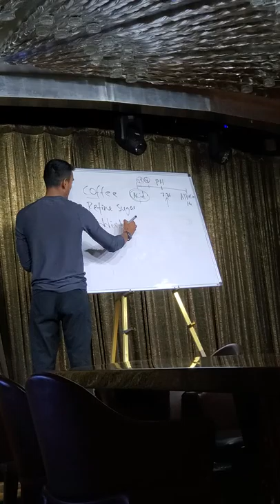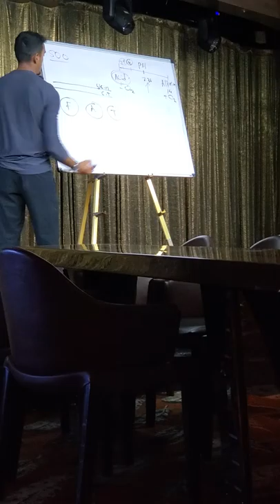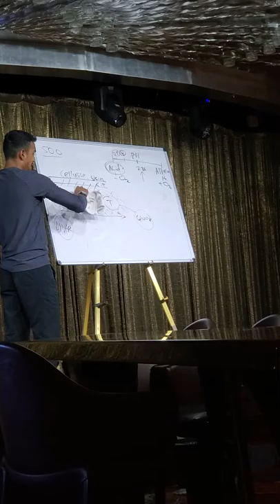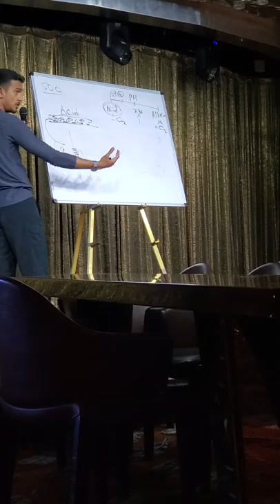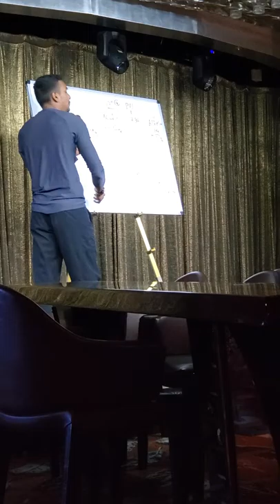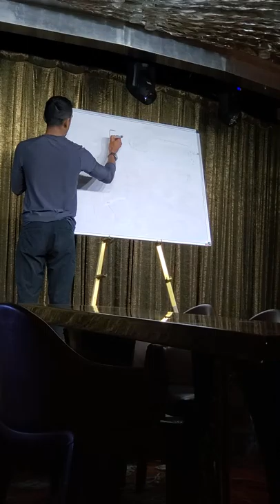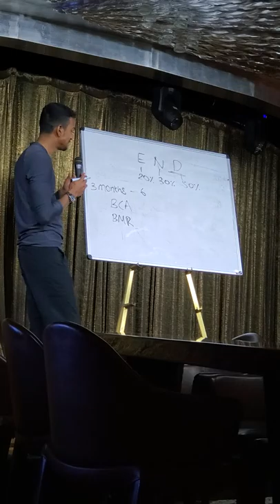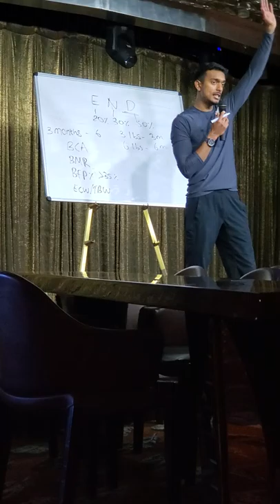Cruise Detox Class Part 1